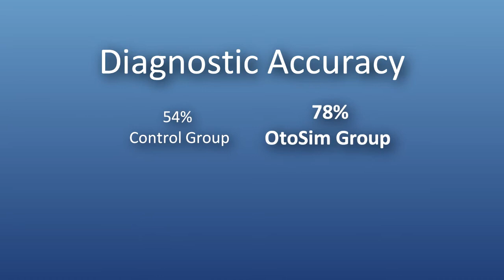OtoSim™ Otoscopy Training and Simulation - The Whole Story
OtoSim™ is an Otoscopy Training System that was spun out of The Hospital for Sick Children (SickKids) and commercialized with the assistance of MaRS Innovation. This extended video contains background on the commercialization process, as well as additional commentary from the inventors.

OtoSim™ has been shown to increase the diagnostic accuracy of students by 44%. Through the simulation device, database of clinical scenarios, and interactivity between the instructor and student(s), OtoSim™ enables a medical practitioner to quickly and effectively develop confidence in their otoscopic skill, and ability to diagnose visually through an otoscope.

Highlights:
- Up to 6 OtoSim™ units can multiplex to a single instructor
- Realistic ear geometry for accurate simulation of the ear canal and tympanic membrane
- Over 200 images of various ear pathologies and clinical scenarios